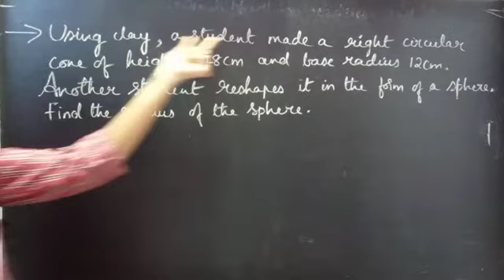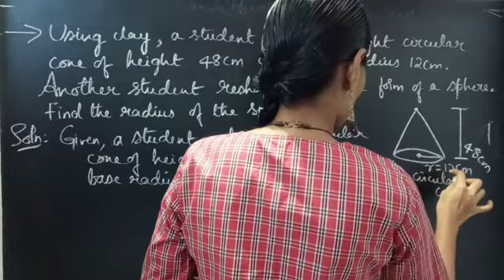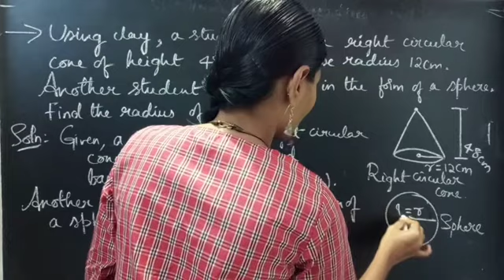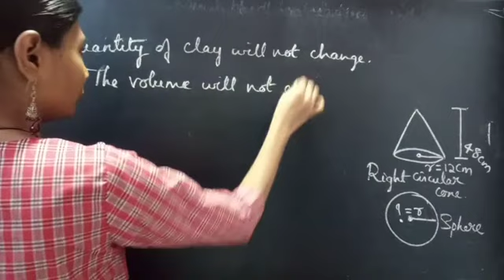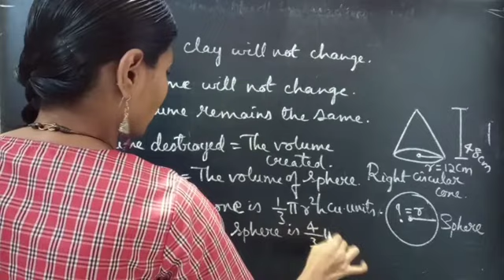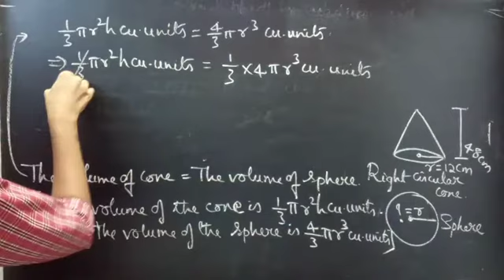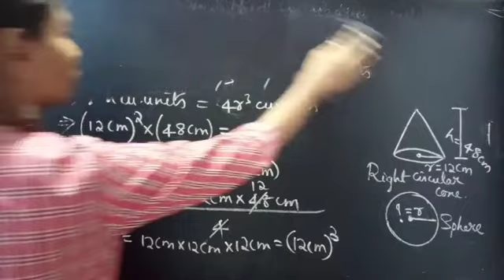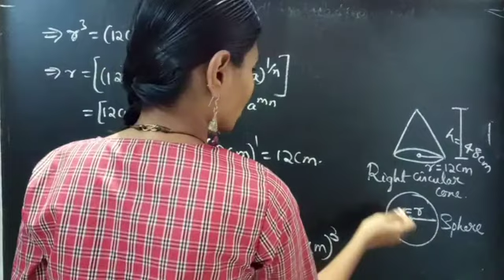Using clay, a student made... CombinationOfSolids Mensuration L404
Hello, People!

Here is a video of Mensuration problem-Combination Of Solids. Where one student makes cone and the another reshapes it in the form of a sphere. Here, we are asked to find the radius of a sphere created by another kid.
- Imagine two kids are playing with wheat dough(instead of clay)one makes a cone and another plays with that cone and reshapes it in the form of sphere.
Have a little patience and watch the video till end.

My hearty thanks to all the subscribers, supporters, viewers and well-wishers❤.

With Love,
Chinnaiah Kalpana🍁

Note:

*  Example: Kids playing with a wheat dough made by mom to prepare some bread.

*  Right circular cone : The vertex of a cone directly above the centre of the circular base.

*  Volume of the cone=(1/3)π(r^2)h cu.units.

*  Volume of the sphere=(4/3)π(r^3)cu.units.

*  If x^n = a, then x = a^(1/n).

Get rid of 'Maths Phobia'.